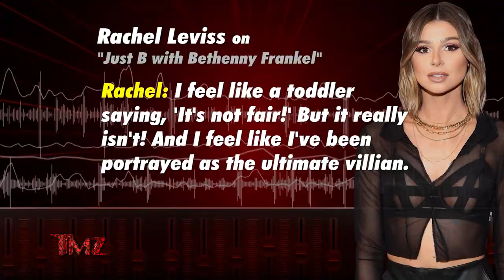TMZ On Demand: 'Vanderpump's' Rachel Leviss Opens Up About Castmates On Bethenny Frankel's Podcast